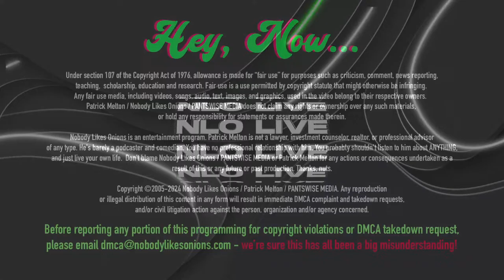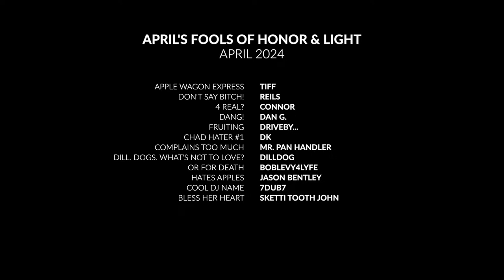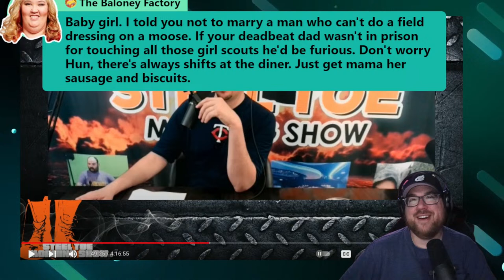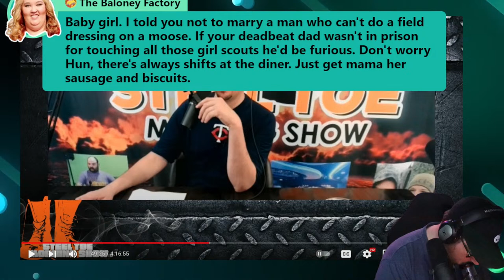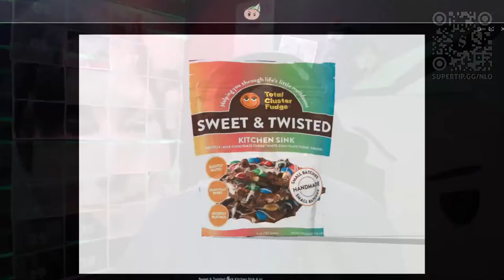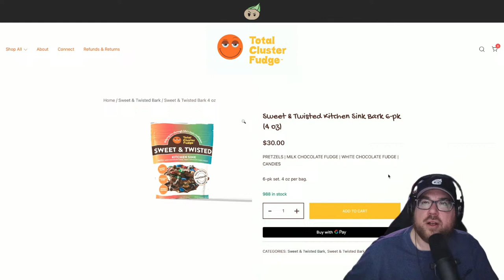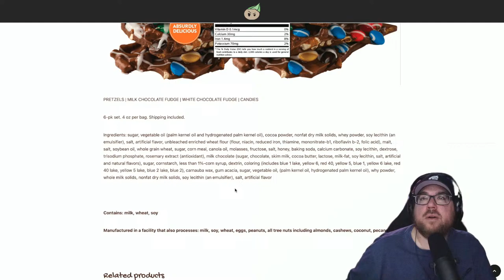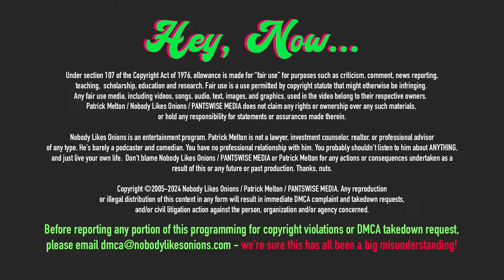April 11, 2024: FARM GIRL FAIL! Filthy Factory F*cktoy GIVES UP! Will It Be MOOBY or MAMA?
It seems like the STEEL TOE MORNING SHOW gravy train of LOLs will not cease! Aaron Imholte kicks off his day with another "two scoops" of cope. It must be getting tough to roll out of bed with bruised ribs and a bruised ego, and let's not even talk about the sore o-ring. Let's watch as Mooby already tries to force April Imholte aka April Anderson aka Mama's Little Woods Angel back on to the show to open a package. Wielding a sippy cup around for no reason, and clinging to it like a blanket, let's watch as Aaron Imholte tries to decide whether today is a good day or a bad day for the ol' Steel Toe.